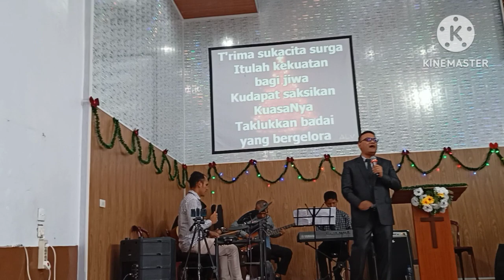20221218 - Part #5 - Perayaan Natal GPI Dairi 1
Gereja Pentakosta Indonesia Sidang Sidikalang
Indonesia Pantecostal Church In Sidikalang
GPI Sidang Sidikalang
Jl. Saroha No.2/ Jl. Batu Kapur/ Jl. Dalihan Natolu
Kecamatan Sidikalang
Kabupaten Dairi
Propinsi Sumatera Utara
Indonesia
Musik Rohani
Lagu Rohani Kristen
Christian Music and songs
Praise and Worship
Pujian Penyembahan
Lagu Natal
@Departemen KKR
Pospel GPI
JDNR Jaringan Doa Nasional Rajawali
Ketua GPI Rev. Dr. M. H. Siburian, MMin
Sekjen GPI Pdt. Otto Renato Siburian
Kaum Bapak Kaum Ibu
Kaum Muda Pemuda/i dan Remaja
Anak Sekolah Minggu
Puji Tuhan
Haleluya
Pdt. P. Silaban - GPI Sidang Bukit Permai